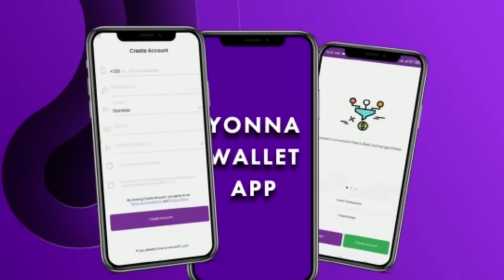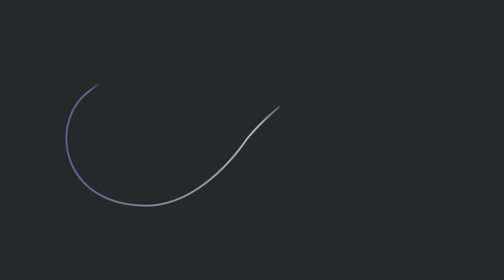sunkari konong episode 15